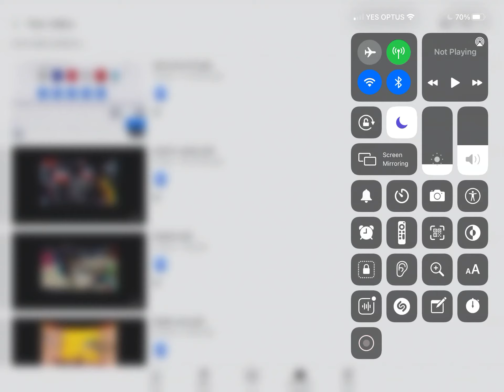I’ll shoutout everybody that subs and get me to 35 subs